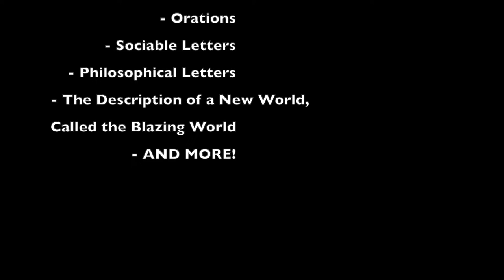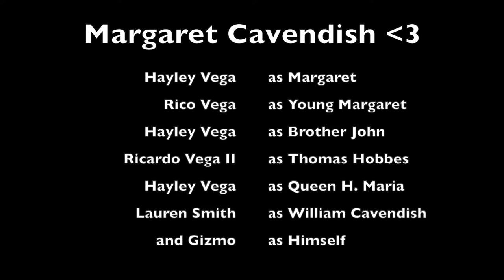Margaret Cavendish Documentary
This was a project for AP Euro so.